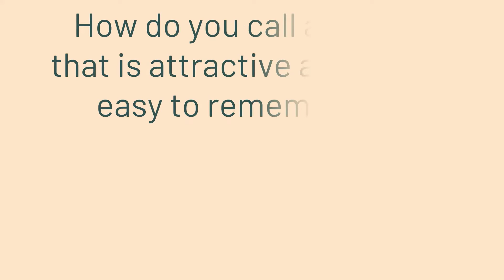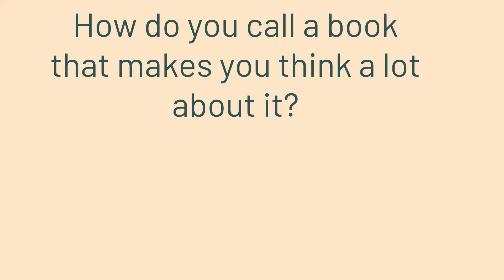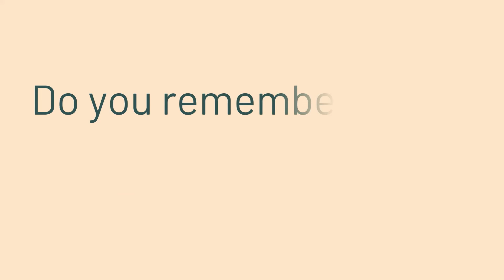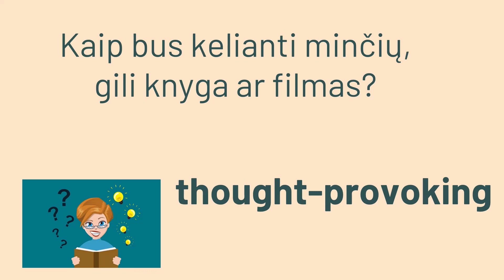Anglų pamoka per 3 minutes - Laisvalaikis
Išmokite naudingus anglų kalbos žodžius per 3 minutes! Ši anglų kalbos pamoka yra greitas ir paprastas būdas išmokti daugiau žodžių. Šis video bus apie laisvalaikį. Labai naudinga tiems, kurie nori dirbti kitoje šalyje.

Jeigu norite patobulinti anglų kalbos žinias privačiai su patyrusiu korepetitoriumi, siūlau pamokas nuotoliniu būdu (online):
Pirma pamoka (30 minučių) nemokama – konsultacija ir anglų kalbos lygio patikrinimas.